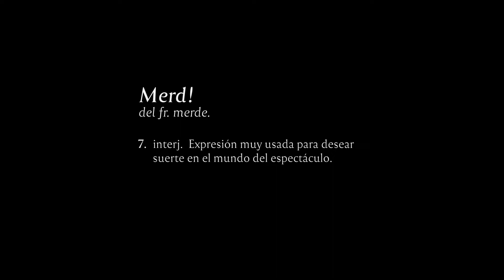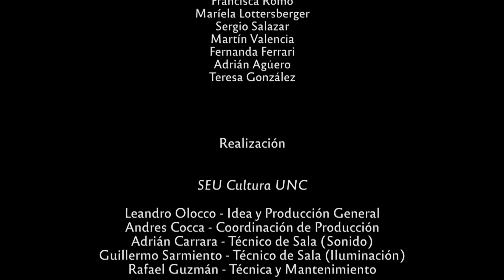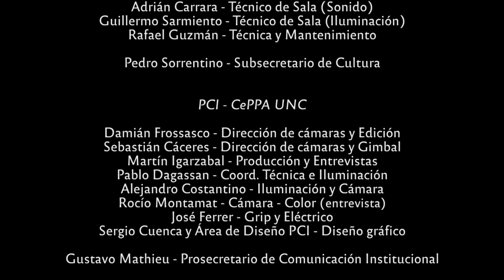MERD! - Coro de la Facultad de Ciencias Sociales🎭